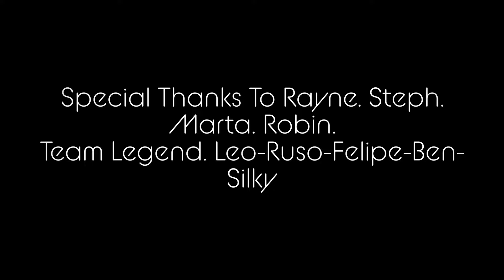Unbelievable Girl's Trip On The Legend!